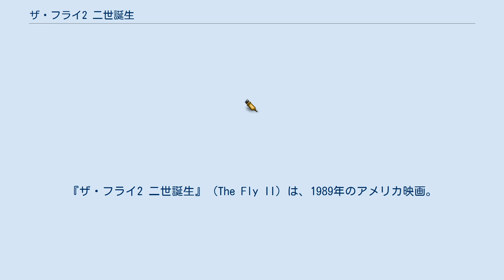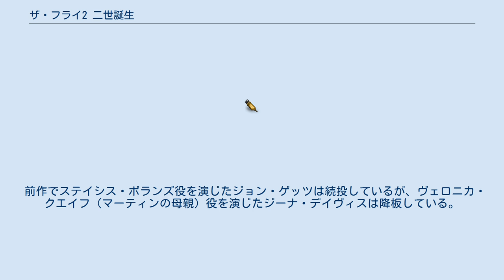ザ・フライ2 二世誕生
『ザ・フライ2 二世誕生』 (The Fly II) は、1989年のアメリカ映画。
1986年公開の映画『ザ・フライ』の続編。
 前作でハエと融合してしまった男の遺児が、父親と同じ運命に翻弄される姿を描いている。
コピーは「Like father. Like son.（あの父にしてこの子あり）」。
 ある科学研究所にて、1人の女性が出産した巨大な卵から赤子が誕生し、赤子の母は死亡する。
ハエ男セス（ブランドルフライ）の遺児である赤子はマーティンと名づけられ、研究所長バートックの厳重な警戒下で育てられる。
 それから5年後、異常な成長速度で身体が成人まで発達し、頭脳も飛躍的に向上したマーティンは、生前のセスが携わっていた物質転送の研究を再開し、研究員のベスと恋仲になる。
しかし、セスからハエの遺伝子を受け継いでいたマーティンの身体は、着実に変化し続けていく。
 やがて、実父のように慕っていたバートックが実は自分を生きた標本としか見ておらず、自分の苦しみを気にも留めないという事実を知ったマーティンは、ついに巨大な昆虫と化して次々と研究員たちを殺害し、復讐を果たすべくバートックと対峙する。
 前作の監督のデヴィッド・クローネンバーグは本作には関わっておらず、代わりに特殊メイクを担当したクリス・ウェイラスが監督を兼任した。
復讐を果たし、人間に戻るという大筋はオリジナルの続編である『恐怖のハエ人間』とほぼ同じであるが、『ザ・フライ』の続編として、ストーリーは大幅に脚色されている。
 前作でステイシス・ボランズ役を演じたジョン・ゲッツは続投しているが、ヴェロニカ・クエイフ（マーティンの母親）役を演じたジーナ・デイヴィスは降板している。